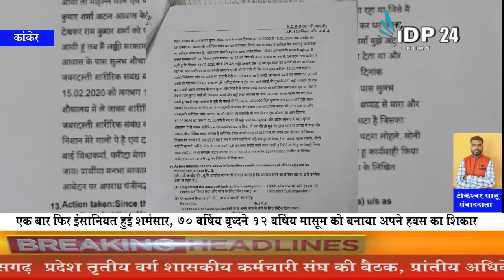70 sal ke Bujurg ki Doli Niyat, 12 varsh ki Masoom ke sath Kiya durachar